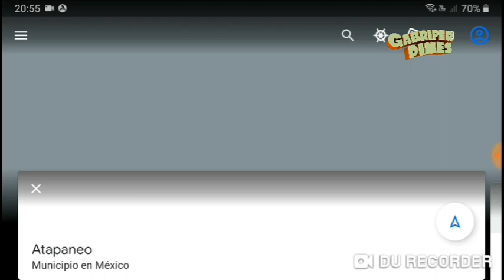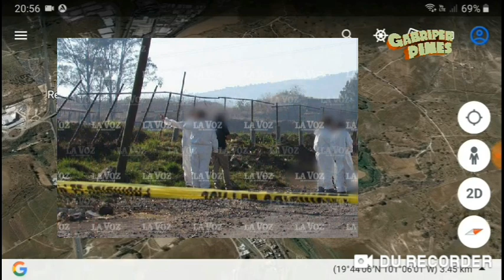Hallan tres sin vida en cancha de fútbol de Atapaneo, Morelia Michoacán el 17 Marzo 2022